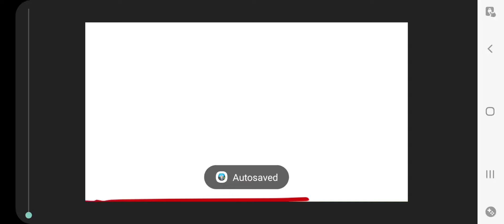Legendary Spearton Vs Aml 666